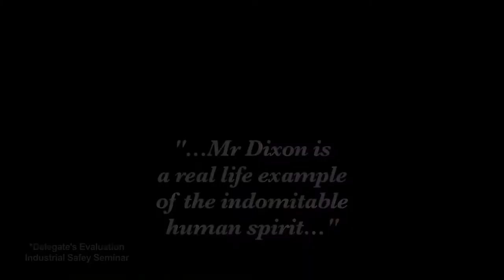CARL DIXON - KEYNOTE SPEAKER, MUSICIAN, SURVIVOR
Keynote speaker promo for Carl Dixon, rock musician and catastrophic accident survivor. Carl speaks on how his accident occurred and the lessons learned  "be where you are" - stay mindful to avoid accidents, dangers of emotional impairment.